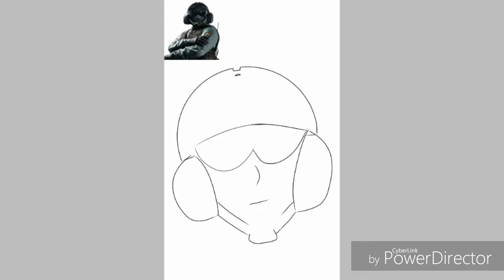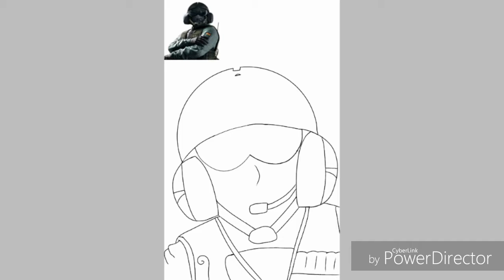Drawing Jäger from Rainbow Six Siege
I know I know, I haven't uploaded in a while and I'm at 4,000 watch time hurry me but I've been thinking about stuff and wasn't in the mood to upload. But know we have Operation Grim Sky and I haven't played so a turn up will happen but for know enjoy this drawing.